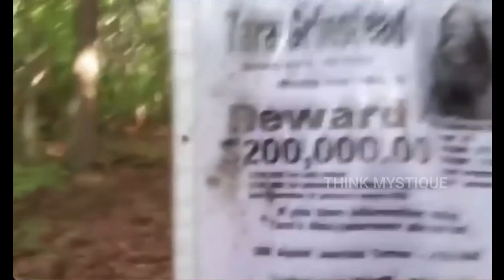TOP 6 SCARY AND CREEPY VIDEOS TO BE FOUND ON INTERNET. "PART1"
While collecting footages and while editing this video the time was approximately 12:45 to 1:30 am, it was a strange experience while creating this video, and came across many nightmares while my sleep.

This video took more than one day to create content and do edit.  So do support & Thank you.

THIS VIDEO IS CREATED BY ME AND WAS GATHERED OR COLLECTED FROM INTERNET OR GOOGLE.
CREDITS:

Music Used in this video Channel: RYAN CREEP

Welcome To THINK MYSTIQUE. The World OF Mystery and Informatory videos.